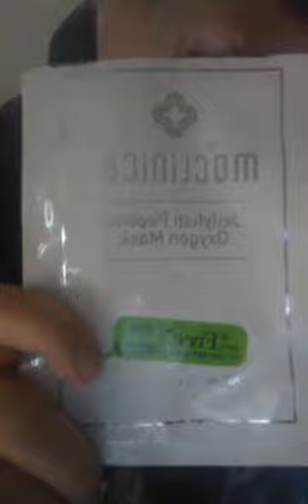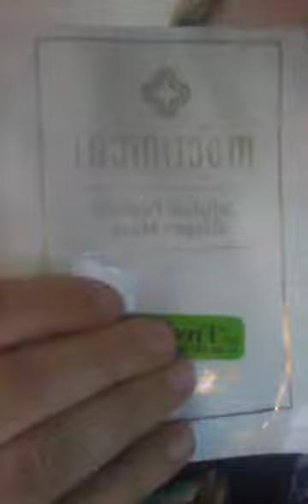moclinical jellyfish peptide oxygen mask freebie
moclinical jellyfish peptide oxygen mask freebie I got in the mail